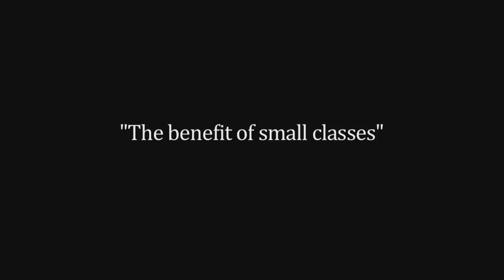West Lake Hills Art Classes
Name: Amanda Lee Jones
Organization: Amanda Lee Jones Art Studio